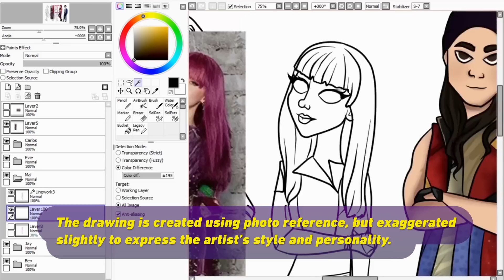Mal | Speed Painting | Descendants 2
Kati speedpaints Mal (Dove Cameron) from Descendants!